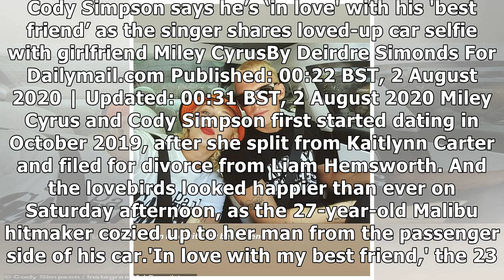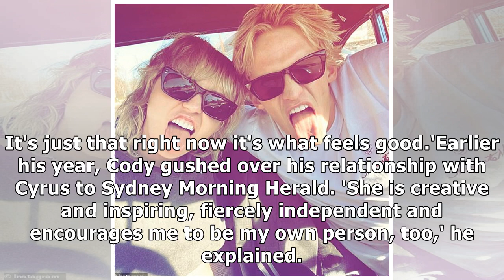EVWpzCody Simpson shares love-up picture with his 'best friend' Miley Cyrus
Cody Simpson shares love-up picture with his 'best friend' Miley Cyrus